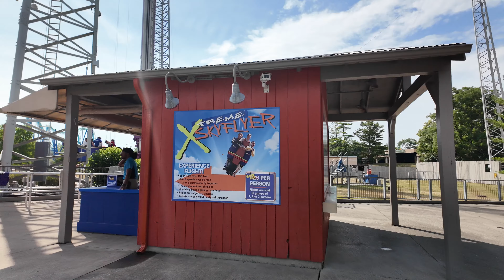Kings Island | Full POV Walkthrough 2024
Step into the magic of Kings Island like never before with this Full POV walkthrough in stunning 4K resolution and immersive 360 spatial audio. Experience every twist, turn, and thrill from the comfort of your own home. Be sure to wear headphones for the ultimate virtual visit! 🌟🎢🎧